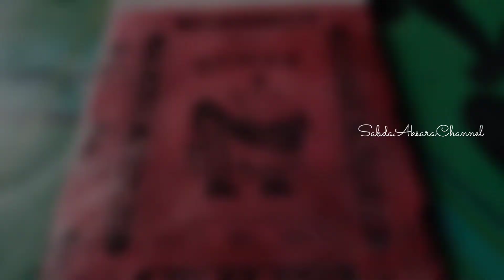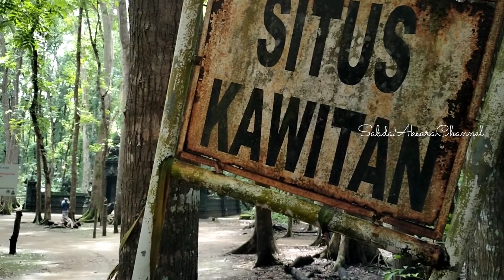KI GATUT MERASA CAHAYA BERBAGAI WARNA MENYELIPUTI TUBUHNYA SAAT MEDITASI DIALAS PURWO BANYUWANGI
ada banyak manifestasi dalam sebuah perjalanan spritual ini, dan semua wajar saja karena landasan dari perjalanan panjang ini adalah KERINDUAN DAN CINTA...